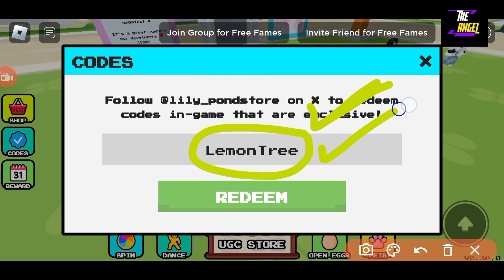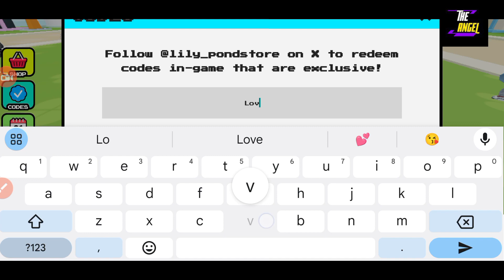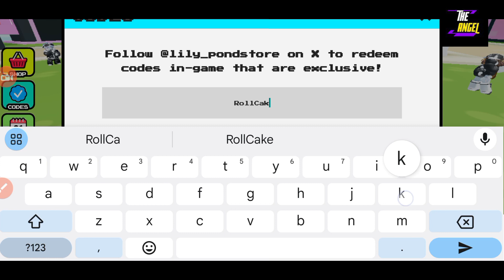🌵 10K Fame Points 🌵 DANCE FOR UGC CODES - DANCE FOR UGC CODES 2024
Welcome Guys

Finally new and working codes are here, yes do watch fully and grab all these awesome codes waiting for all of you guys.

Thanks